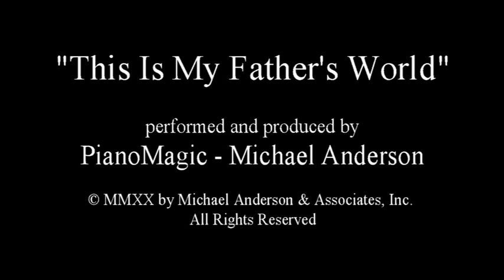"This Is My Father's World"- Father's Day Tribute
One of my favorite hymns presented along with some beautiful scenery of the world we live in. I hope you enjoy the video as much as I enjoyed making it!

Happy Father's Day 2020, to all the dads out there!